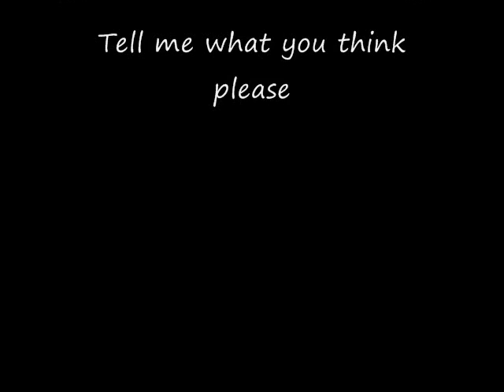Don't Really Know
I wrote this song today because I was procrastinating homework and it didnt turn out to bad. I made the background music but I know nothing about guitars so sorry its sortof choppy. I was just looking for things i could improve or things people did and didnt like. Thanks :)